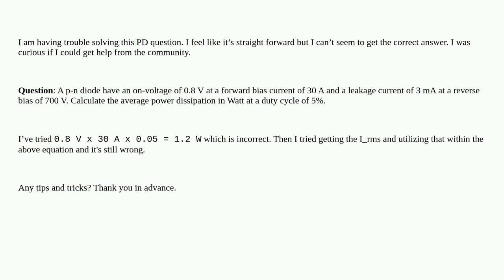Electronics: Diode Power Dissipation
Diode Power Dissipation

A special thanks goes out to the awesome community

  theory formula-derivation power dissipation diodes